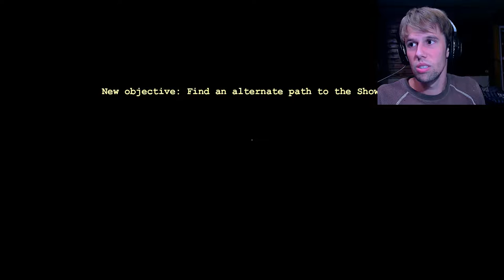I WILL NOT HUG YOU! | Outlast (Part 4)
Snapsplat ➤psxpetey

Resolution ➤  1920x1080@60Hz